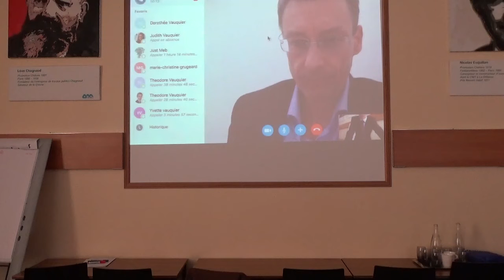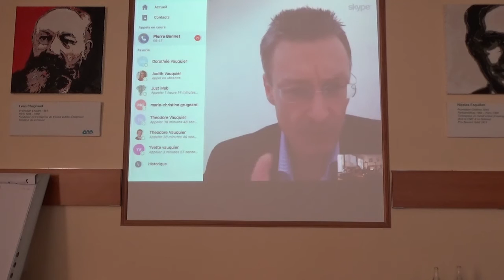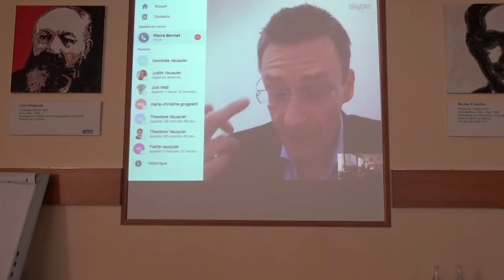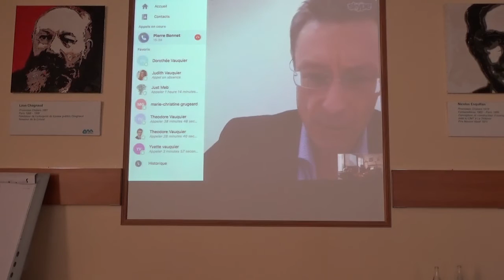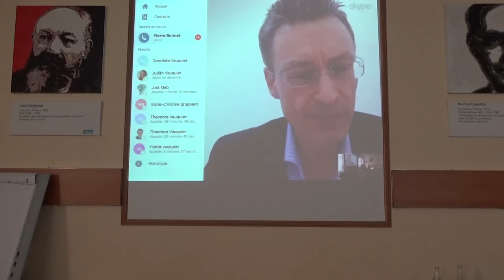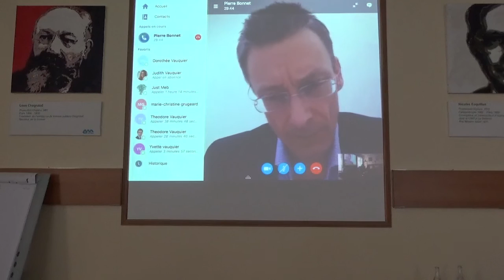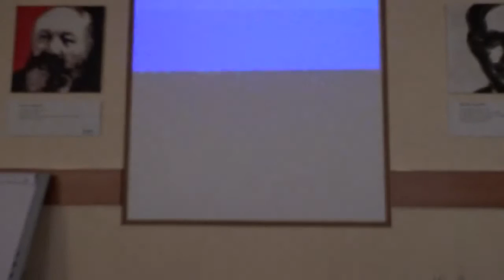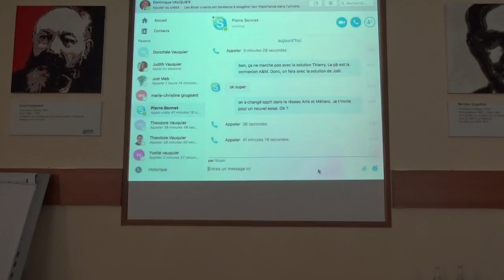Symposium Praxeme 2016 #1 : 10 ans de méthodologie d'entreprise – Bilan et perspectives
10 ans de méthodologie d'entreprise – Bilan et perspectives, par Pierre Bonnet, COO d'Orchestra Networks.